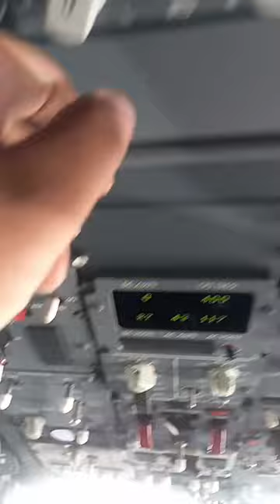Yaw Damper switch off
Switching off the Yaw Damper.

Side note: I mostly work on Airbus. To switch off IRS on those planes you always pull the knobs to turn it off. On Boeing, you only pull it when the next notch selection is "OFF". So, it was just a simple case of muscle memory.